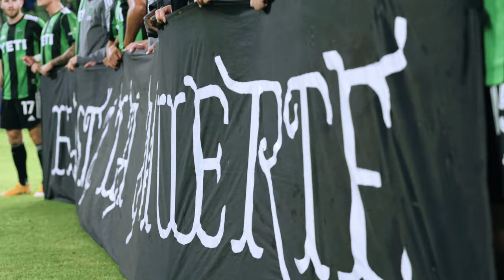Story of the Match Presented by Covert Group: Last match at Q2 Stadium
An excellent team attacking performance helped Austin FC close out its 2021 home schedule with a 3-1 win over Sporting Kansas City on Wednesday night at Q2 Stadium.

Austin scored its fastest goal in Club history to begin an action-packed first half, with Sebastián Driussi converting from close range just 30 seconds into the match. Jared Stroud, who assisted Driussi for the opener, nearly doubled the lead moments later with a shot that caromed off the post.

It wouldn’t take much longer for the hosts to get their second goal though. In the 22nd minute, two defenders combined as Julio Cascante headed home a pinpoint free kick delivery from Žan Kolmanič

Stroud eventually got himself on the scoresheet as well, firing a low shot to the far post to finish off a quick team counterattack in the 60th minute. Johnny Russell pulled a goal back for Kansas City five minutes after Stroud’s strike, but from that point forward, the Verde & Black defense effectively shut down Sporting’s high-flying front line to collect all three points.

In second half stoppage time, midfielder Owen Wolff came on as a substitute, becoming the first Austin FC Homegrown Player to appear in an MLS match.